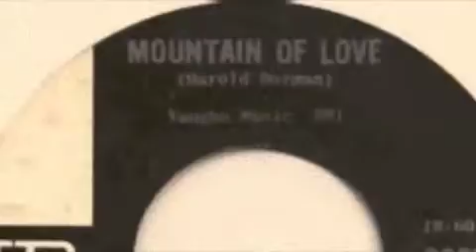MOUNTAIN OF LOVE- PERFORMED BY REX PUREFOY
BRINGING THE MUSIC OF THE 60s AND 70s THAT WE ALL
KNOW AND LOVE BY REX PUREFOY.
ALSO COUNTRY & WESTERN.